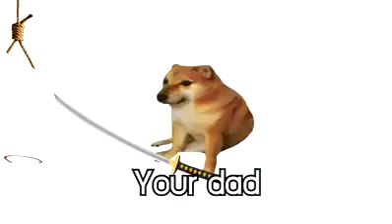[POV] Cheems Talks You Out Of Suicide